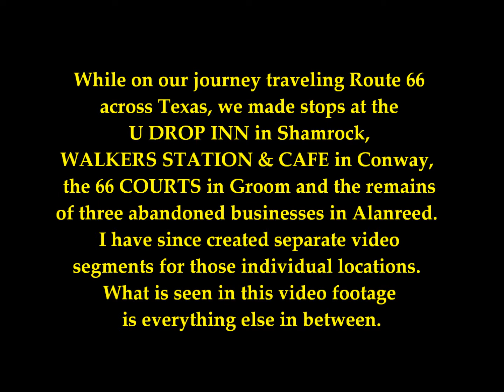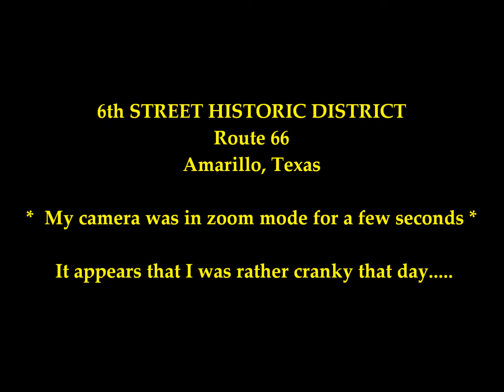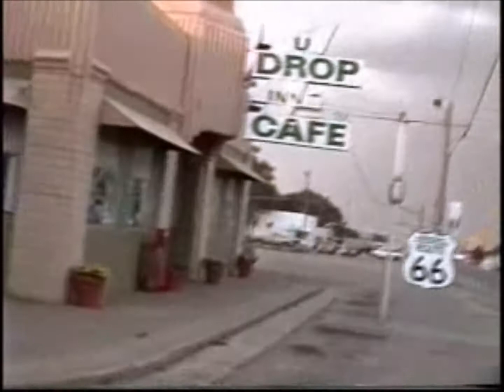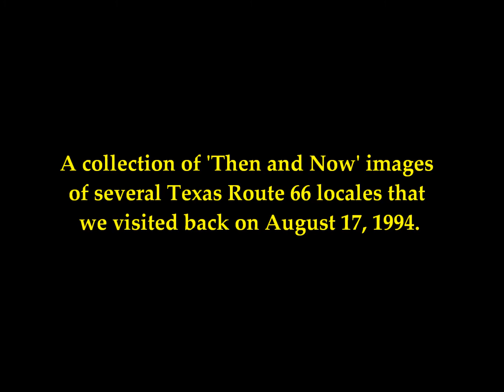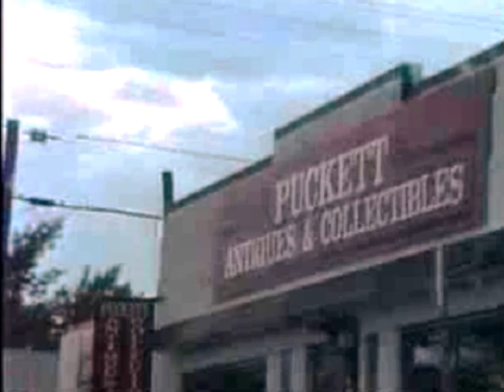Amarillo, TX to Texola, OK - ROUTE 66 EASTBOUND - August 17, 1994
Traveling Route 66 from California in my 1959 Cadillac, my friend Eric Wittman and I take in the sights eastbound along the old road in Texas. Among the video footage captured that day include stops at WALKER'S STATION in Conway, 66 COURTS in Groom and the U DROP INN in Shamrock of which I have since made individual video segments. What is seen here is everything else in Texas between the New Mexico and Oklahoma borders.
Anthony Reichardt
Santa Ana, California July 2021